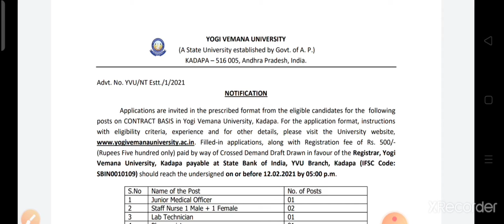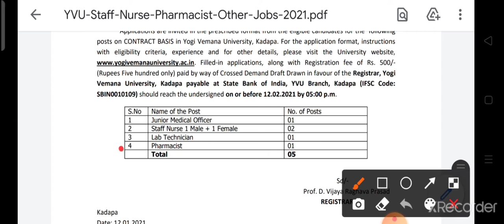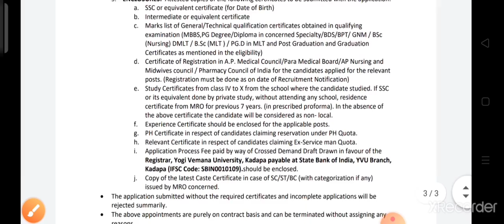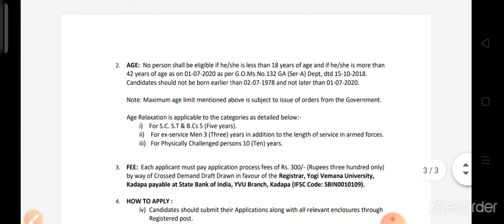Staff Nurse Recruitment 2021।latest Staff Nurse Vacancy 2021। जल्दी आवेदन करें।